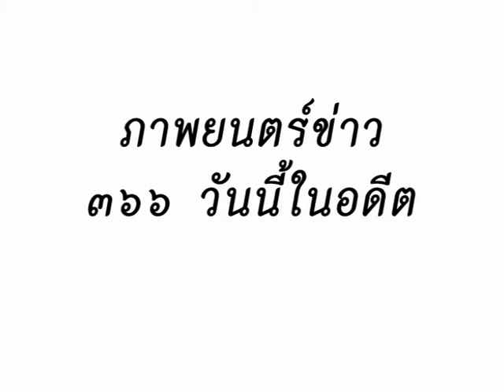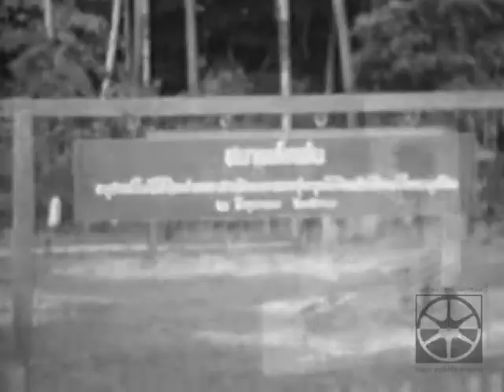วันนี้ในอดีต 2 มิถุนายน 2510 พลเอกเนตร เขมะโยธิน แจกประกาศนียบัตรให้กับพนักงานสำรวจทางสังคมศาสตร์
พลเอกเนตร เขมะโยธิน ปลัดสำนักนายกรัฐมนตรีไปเป็นประธานแจกประกาศนียบัตรให้กับพนักงานสำรวจทางสังคมศาสตร์ ของสภาวิจัยแห่งชาติที่หอประชุมจังหวัดยะลา และไปเปิดค่ายอาสาสมัครที่หอประชุมจังหวัดยะลา และไปเปิดค่ายอาสาสมัครของกลุ่มนิสิตนักศึกษาไทยมุสลิมที่บ้านเกาะตา อำเภอโคกโพธิ์ จังหวัดปัตตานี